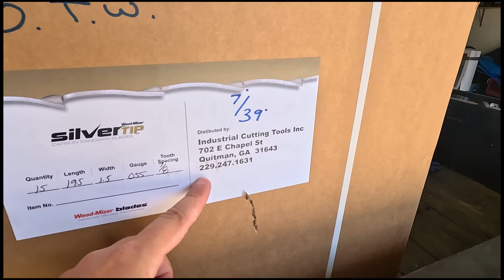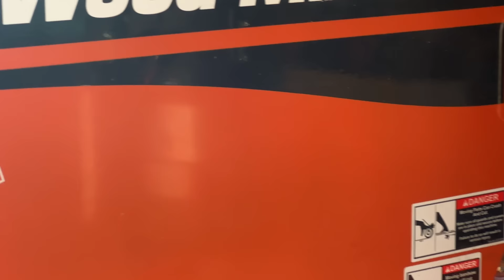It's That Simple! How I Built My Sawmill Empire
List of tools commonly used at my sawmill:
Logrite Cant Hook
Logrite Hookaroon
A Must Have Tape Holster
My Fav Measuring Tape
Moisture Meter
Oil Can for ATF Fluid
Level for bed rails
Framing Square
Nail Puller

Grease Zerk Metric
Grease Zerk Standard
Grease Gun in video
Propane Torch Used I use
Moisture Meter I use
Nail Gun in use